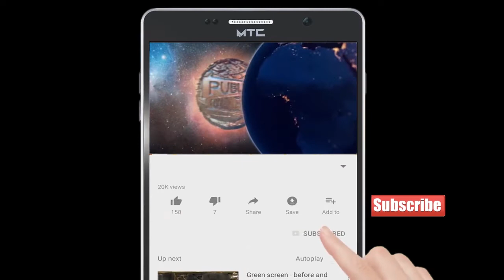महानगर पालिका में इंलिग़ल काम पर हो रही है मुंब्रा में करवाई । Publicchannel.News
Chife Editor : Lal Mohd Shaikh
Video Editor : Abdur Rahman
Cameraman : Abdur Rahman